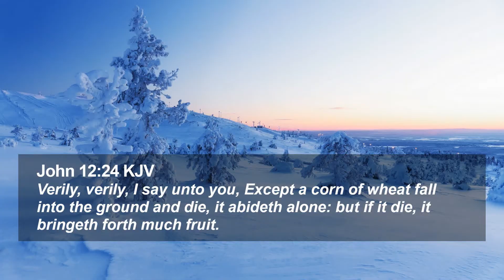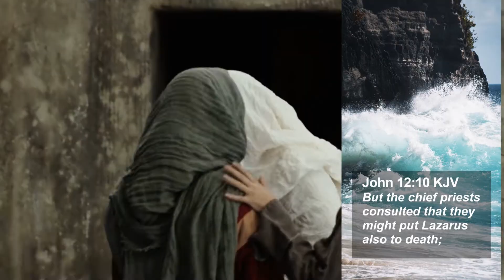Be A Present Day Lazarus - Just Die - Object Lesson